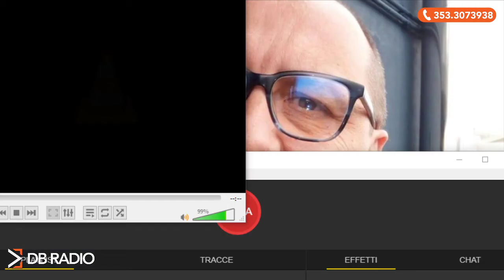DB Sport: puntata del 12 febbraio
🎙 Matteo Pirritano & Cosimo Simonetta
👇 In collegamento:
🖥 Gianluca Viscogliosi per parlare della presentazione della Scuderia Ferrari
☎️ Antonio Criniti - ex giocatore, allenatore
☎️ Valter Leone - giornalista de La Gazzetta dello Sport per commentare l’esonero di Braglia Cosenza Calcio
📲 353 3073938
🎬 Regia di Samuele Cardamone
Solo su DB Radio - Your Social Radio 📻